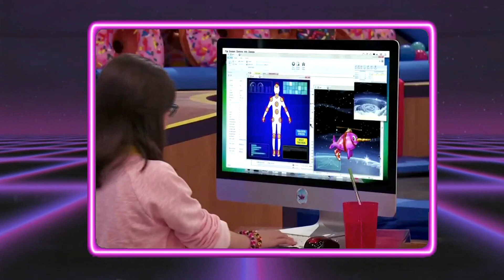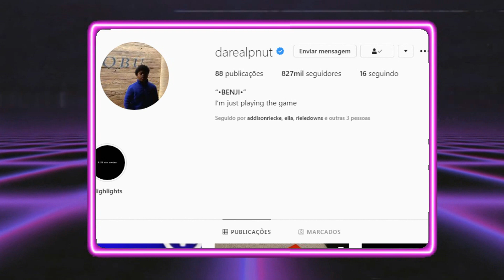A HISTÓRIA DE BENJAMIN FLORES JR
NESSE VÍDEO VAMOS CONHECER A HISTÓRIA DE BENJAMIN FLORES JR COMO COMEÇOU SUA CARREIRA NA TV  E SUA VIDA PESSOAL E SEUS RELACIONAMENTOS !!!

PLAYLIST COM AS HISTÓRIA DE JACE NORMAN ,KIRA KOSARIN, JACK GRIFFO, ELLA ANDERSON e RIELE DOWNS

FACE : FELIPE LOTUFO

VEJA COMO ESTA  BENJAMIN FLORES JR HOJE EM DIA

ONDE FOI PARAR BENJAMIN FLORES JR ? DESCUBRA NESSE VÍDEO

O antes e depois de benjamin flores jr .Onde foi para o atro  ? O que aconteceu com ele depois da série ?

*GALERA NÃO ESQUECE DE COMENTAR QUAL O PRÓXIMO ATOR OU ATRIZ E GOSTARIA DE SABER A HISTORIA E DE SE INSCREVER NO CANAL E DEIXA SEU GOSTEI ...NÃO ESQUECE DE DA UMA FORÇA NO MEU 2° CANAL* 🤪👇

ANTES E DEPOIS Game Shakers

Game Shakers AVANT ET APRÈS

Game Shakers Antes y Después

Game Shakers Before And After

Game Shakers Then and Now

benjamin flores jr songs
benjamin flores jr haunted hathaways
benjamin flores jr movies
benjamin flores jr e suas namoradas
benjamin flores jr. namorada
benjamin flores jr rap
benjamin flores jr e Cree Cicchino
benjamin flores jr e Madisyn Shipman
benjamin flores jr eThomas Kuc
benjamin flores jr e Kel Mitchell
benjamin flores jr e Breanna Yde
Lil P-Nut
A Família Hathaway'
nickelodeon
henry danger
henry danger e game shakers
a família hathaway e the thundermans
benjamin lil p-nut flores jr